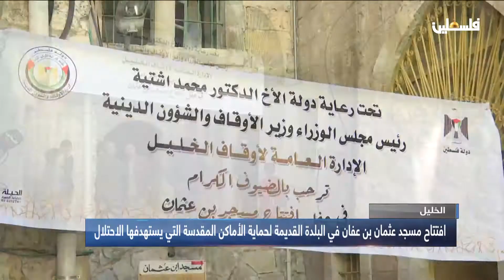الخليل - افتتاح مسجد عثمان بن عفان في البلدة القديمة لحماية الأماكن المقدسة التي يستهدفها الاحتلال